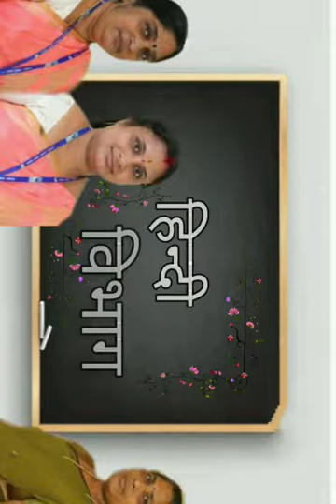हिंदी दिवस समारोह......